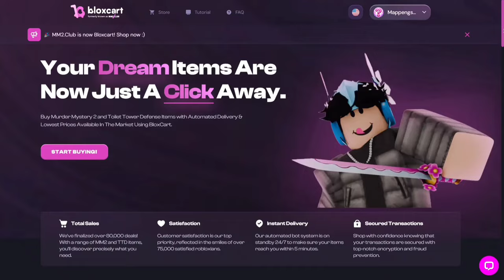I Spent 100.000 CLOCKS To Get The New ULTIMATE!!